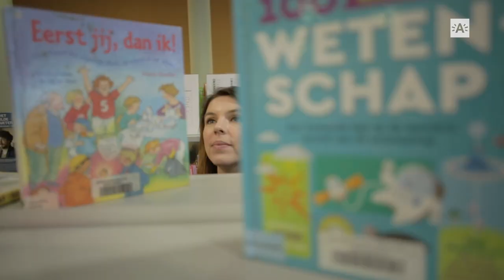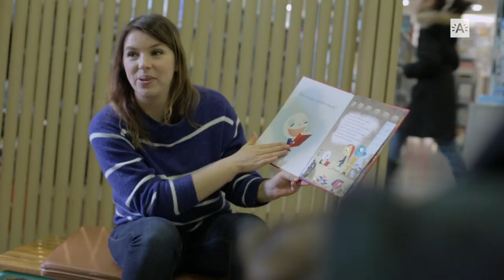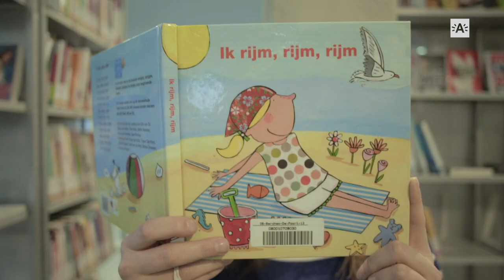Week van de Poëzie in de stedelijke bibliotheken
De Poëzieweek gaat op donderdag 31 januari 2019 van start met Gedichtendag. Verschillende Antwerpse bibliotheken doen mee met poëzie-optredens, -prijzen, -lezingen en andere activiteiten. In bibliotheek De Poort in Berchem maakt stadsreporter Annelies kinderen warm voor poëzie.